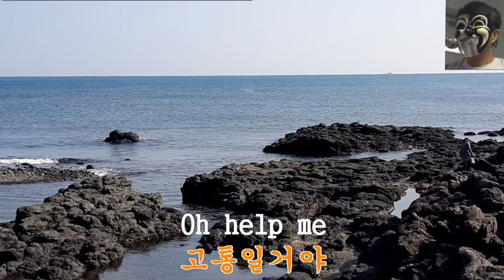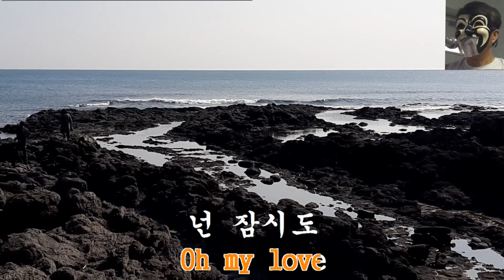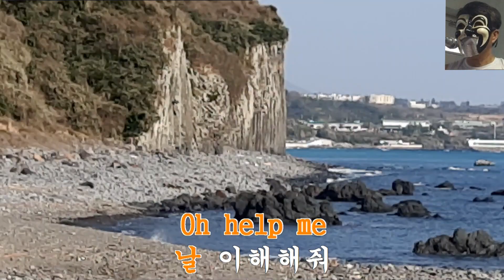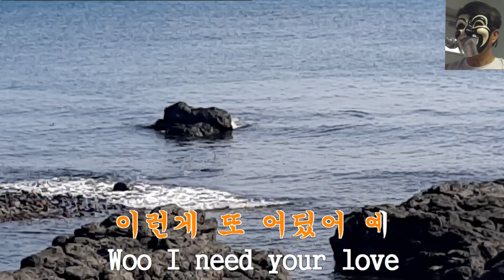아스피린 : 걸 /Cover 복면아재 /제주 예래포구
걸 Girl
멤버 김성하 (기타), 이영석 (보컬)
데뷔 1995년 1집 앨범 [Girl]